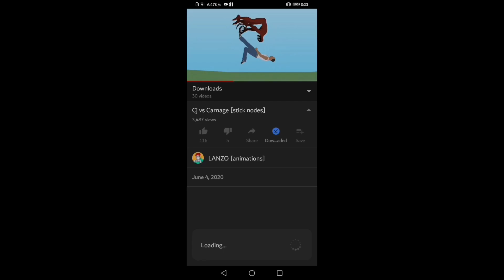Super punch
Video By lanzo